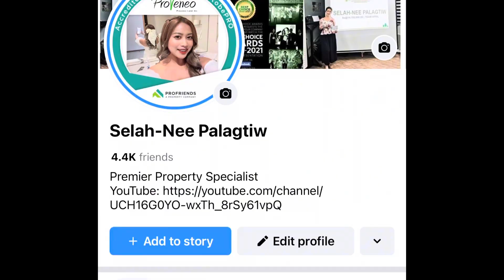REDFERN 3,4,5,6,8,9,10 UPDATE 🙌🏡LANCASTER NEW CITY CAVITE ( ALICE, ANICA,THEA & ADELLE ) Ms. Selah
Hello po! This is 𝗦𝗘𝗟𝗔𝗛-𝗡𝗘𝗘 𝗣𝗔𝗟𝗔𝗚𝗧𝗜𝗪 , Property Consultant of Proveneo Land Inc, Tutulungan at iguguide po kita na maachieve ang Dream home nyo 🙂 .